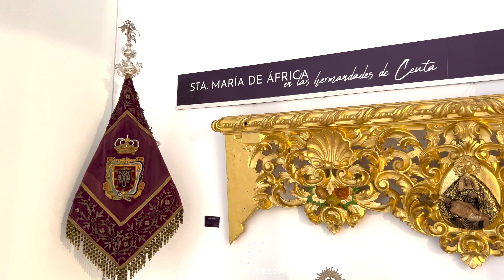[4K] EXPOSICIÓN AFRICA 75 AÑOS CORONADA - CEUTA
Exposición organizada con motivo del 75 aniversario de Coronación de Sta María de África. (Museo del Revellin)

Ceuta, 11 de Octubre al 28 de Octubre.

Camara: Manuel Franco Salazar
Montaje y Realización: Javier Franco Salazar
Grabación: iPhone 13 Pro [4K]